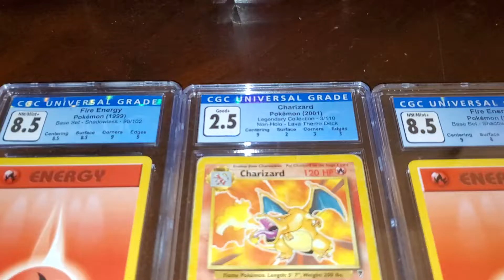Are there any bangers in here?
Checkout my profile on Whatnot

Nidoking Reverse Holo

BlackStar Promo